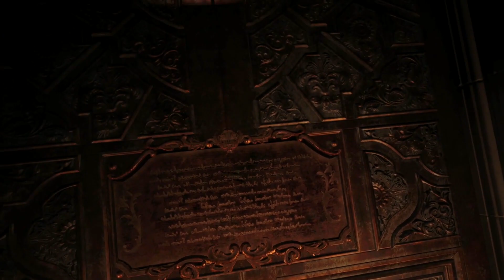[KG++] Knife Only - Resident Evil Village - Ep 1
Feeling stabby!